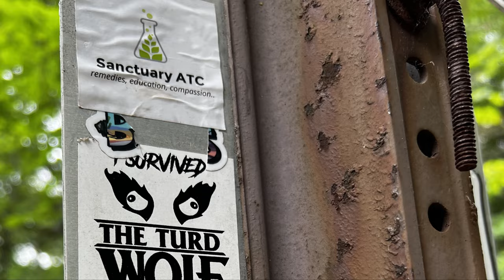This Riding Season! Americade, Laconia and Beyond!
I'm going to Disneyland! Wait, wrong video. I'm going to Americade! And Laconia Bike Week! And maybe the land of Cheese and Harleys! In this vlog I talk about my upcoming plans for the 2023 mototrcycle riding season and talk about my love for motorcycles.

Music Intro - Apologies Make Lousy Parachutes by Kai Blackwood